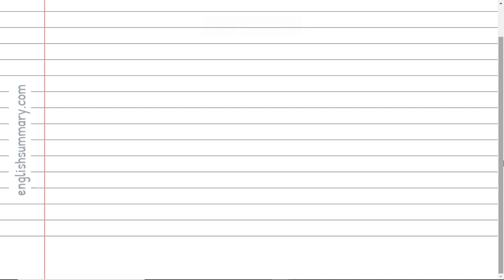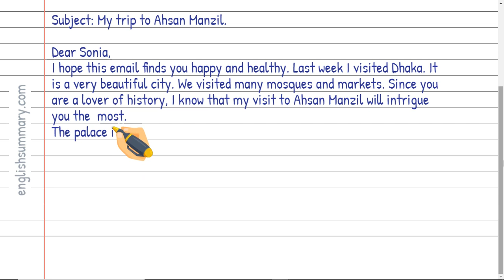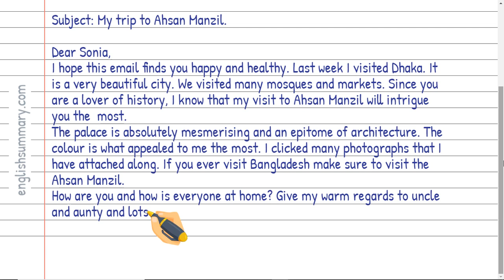Write an email to your friend about a historical place of Bangladesh in English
In this video, we will show you how to Write an email to your friend about a historical place of Bangladesh in English